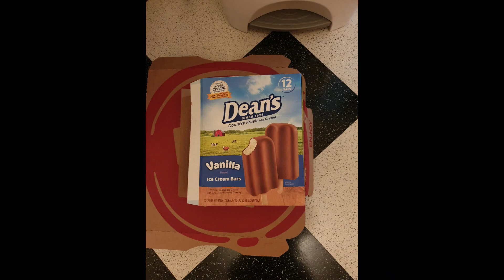Memories of Chicago trip AI generated clip